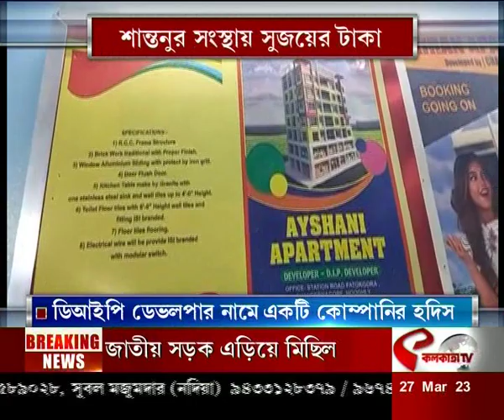Kalighat Kaku | শান্তনুর সংস্থায় সুজয়ের টাকা, লেনদেন করেন ‘কালীঘাটের কাকু’ সুজয় ভদ্র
website link for this copy :
@Kolkata Tv